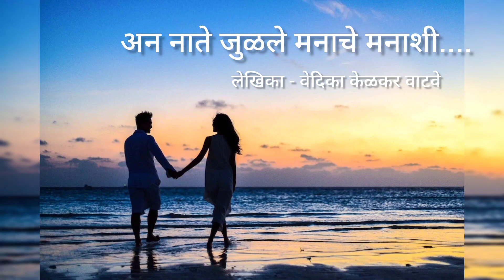अन नाते जुळले मनाचे मनाशी । मराठी कथा । भाग ८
अन नाते जुळले मनाचे मनाशी ...
लेखिका वेदिका केळकर वाटवे